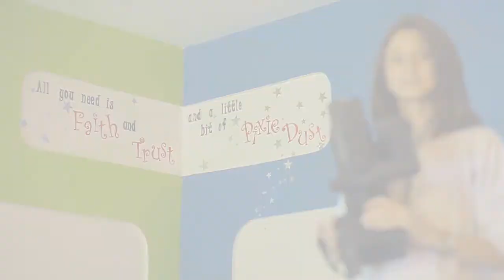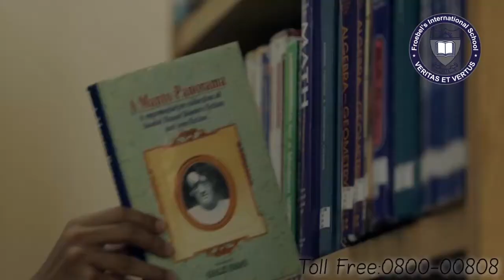Froebel's International School | Xdynamix Media Communications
Featured video for Froebel’s International School that is committed to providing a stimulating and comprehensive program of studies through which students are inspired to achieve their greatest potential and adapt to a diverse and ever-changing society produced and directed by Xdynamix.

Xdynamix Media Communications is the best film and documentary makers in Pakistan. We strive to provide high-quality animation videos with high expertise. Our creative, dedicated and forward-thinking team help our clients to meet their expectations and streamline their business and vision.

Our Services include:

 FILM:-
-Documentaries
-Corporate Videos
-TV Commercials
-Music Videos

 ANIMATION:-
-2D/3D Animation
-Motion Graphics
-Broadcast Design
-TV Commercials
-Explainer Videos
-Presentations
-Channel Idents
-Architectural Walkthroughs

 DESIGN & BRANDING:-
-Collateral Design
-Packaging Design
-Advertising
-Illustrations
-Web Design
-Graphics Illustrations

Cheers,
Xdynamix